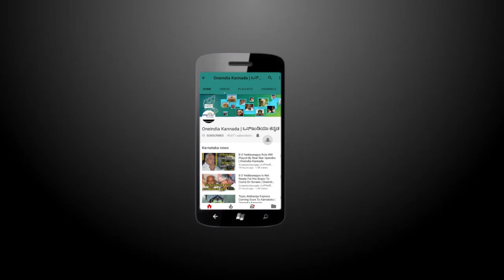Australian Cricketers Are Now Jobless | Oneindia Kannada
Cricket Australia has sent a formal letter to warring players officially informing them they will be unemployed if a deal is not reached this week in their protracted pay dispute.

ಆಸ್ಟ್ರೇಲಿಯಾದ 230 ಕ್ರಿಕೆಟಿಗರು ಕೆಲಸ ಇಲ್ಲದೆ ಬಿಕಾರಿಗಳಾಗಿದ್ದಾರೆ . ಹೊಸದಾಗಿ ಅಲ್ಲಿನ ಕ್ರಿಕೆಟ್ ಮಂಡಳಿ ತಂದಿರುವ ಗುತ್ತಿಗೆ ಪದ್ಧತಿ ಇದಕೆಲ್ಲ ಕಾರಣವಾಗಿದೆ  , ಈ ವಿಡಿಯೋ ನೋಡಿ
Oneindia kannada